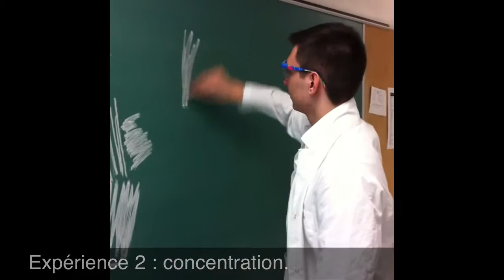Projet chimie beaubois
beau ptit video de jesus